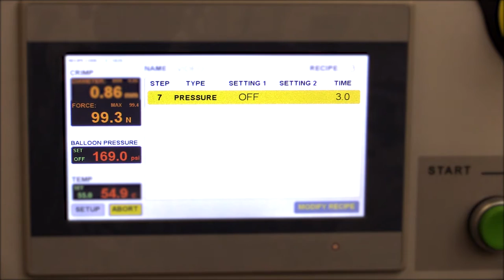Stent Crimper Model CX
Operational sequence of the Blockwise Engineering Model CX stent crimper, shown with Auto Sheathing and Alpha Crimp Station option.